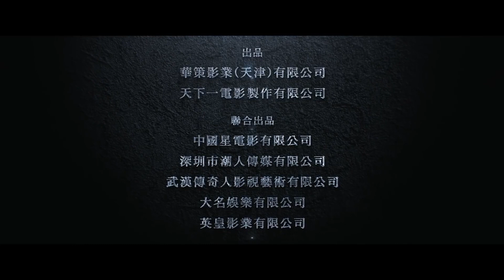Back to the Past (2022) 寻秦记 - Movie Teaser Trailer - Far East Films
Starring: Louis Koo (古天乐), Jessica Hsuan (宣萱), Raymond Lam (林峯), Sonija Kwok (郭羡妮), Joyce Tang (滕丽名), and Michelle Saram (郑雪儿).
Director: Ng Yuen-Fai (吴炫辉) and Jack Lai (黎震龙).